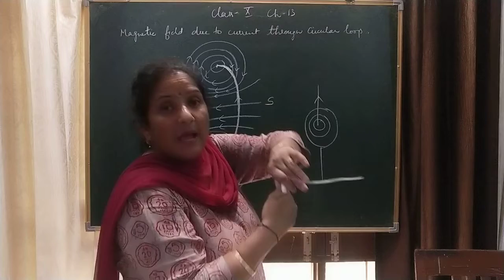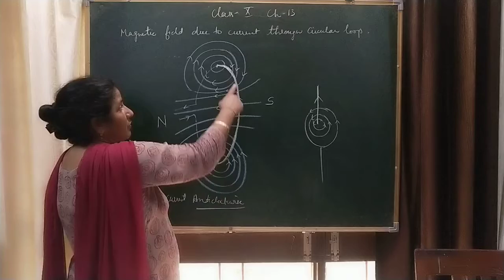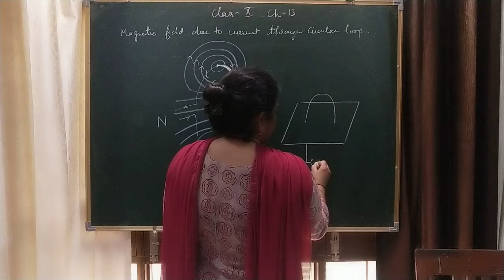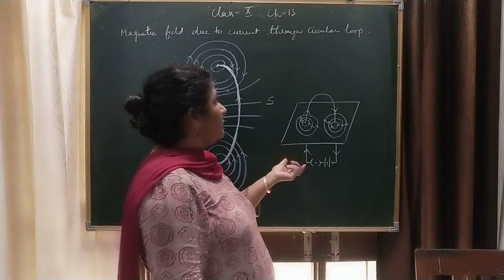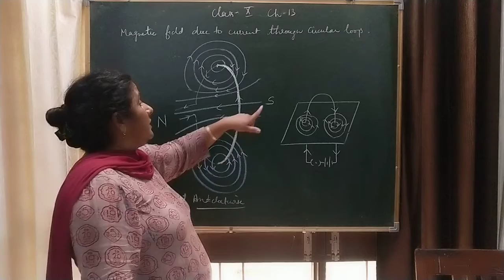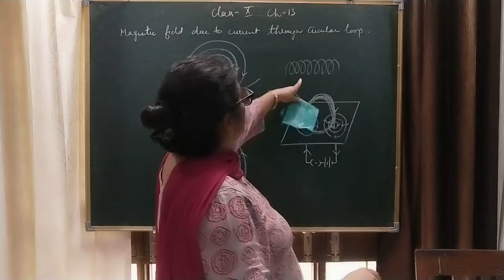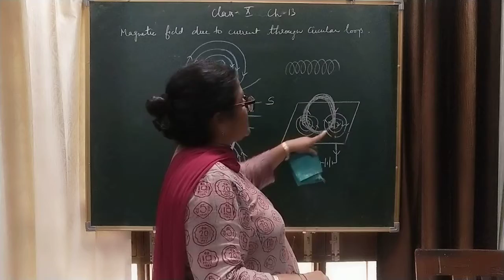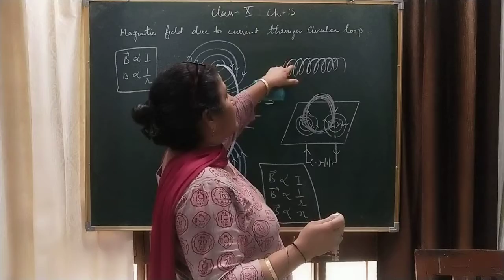Class10 magnetic field around current carrying circular loop